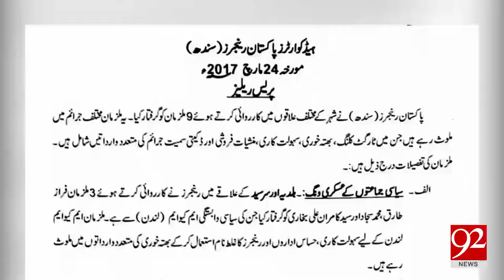Rangers arrest 3 more workers of MQM London 24-03-2017 - 92NewsHDPlus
Watch News Report : Rangers arrest 3 more workers of MQM London